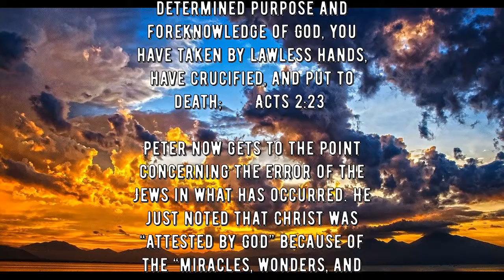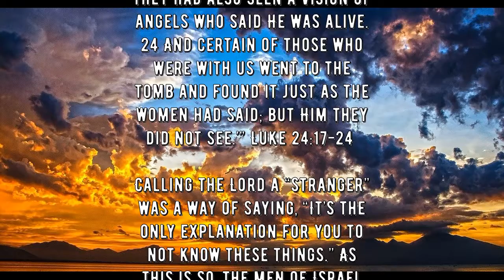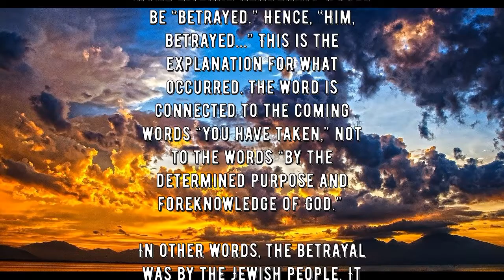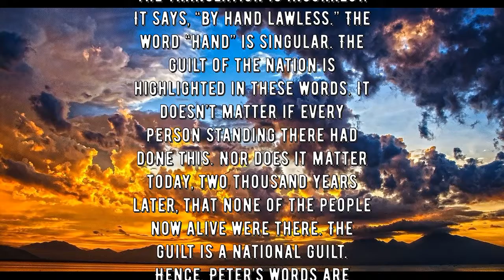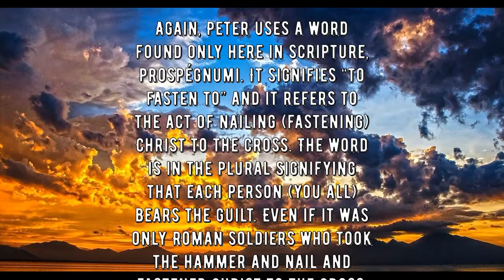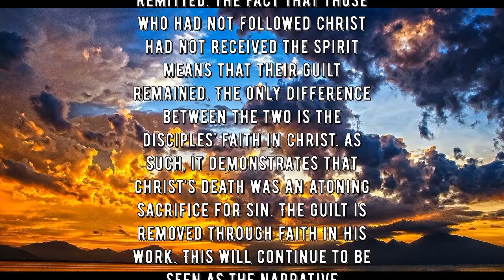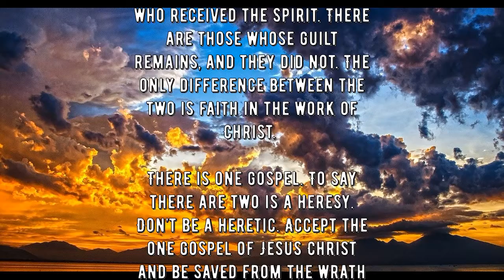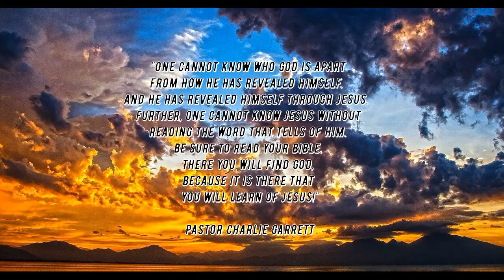Daily Verse Commentary - Acts 2:23